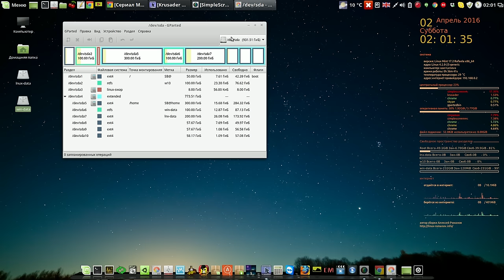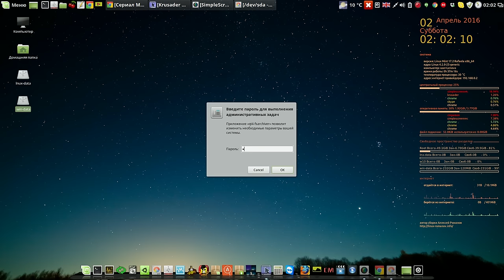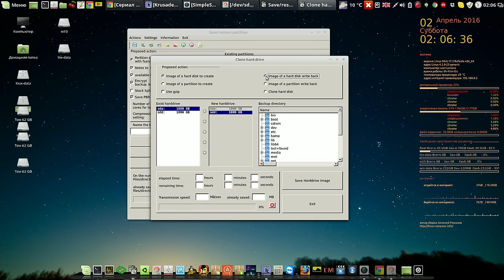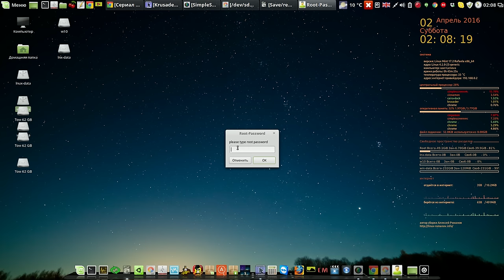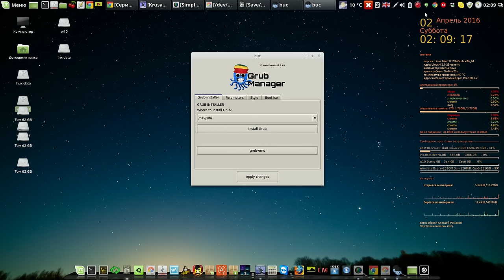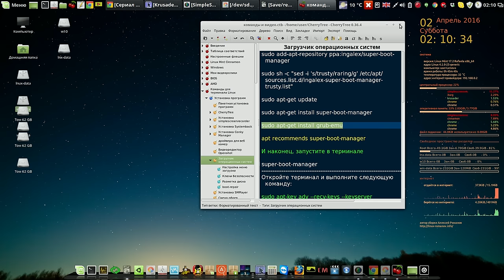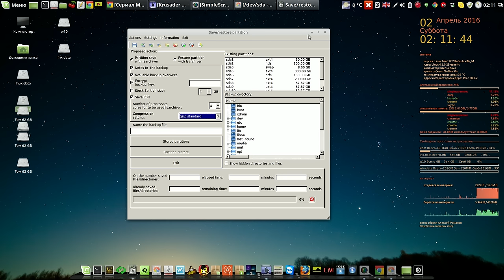2 полезняшки (fsarchiver и grub-emulator)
Мой сайт 2 полезняшки (fsarchiver и grub-emulator)